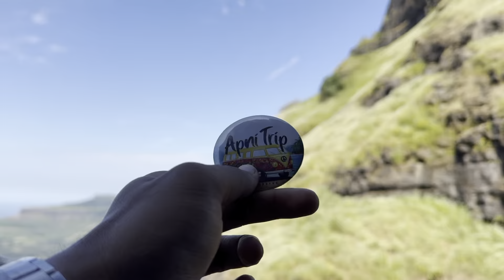Ratangadh trek in details | Toughest trek of maharashtra | Truth about karve foowers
Hey Travllers,
Welcome to our adventure on the stunning Ratangadh Flower Trek! 🌸🌄 In this video, we’ll dive into everything you need to know about this breathtaking trek nestled in Maharashtra. Join us as we explore vibrant flower blooms, picturesque landscapes, and share essential tips for an unforgettable experience.

📍 Highlights:

 • Overview of the Ratangadh trek
 • Guide to spotting the best flower varieties during the season
 • Key trek details: trail difficulty, routes, and tips for beginners
 • Essential gear checklist for a safe and comfortable journey

Whether you’re a trekking enthusiast or a nature lover, the Ratangadh Flower Trek promises a unique experience filled with beauty and tranquility. Let’s explore the beauty of Maharashtra together. 🌿